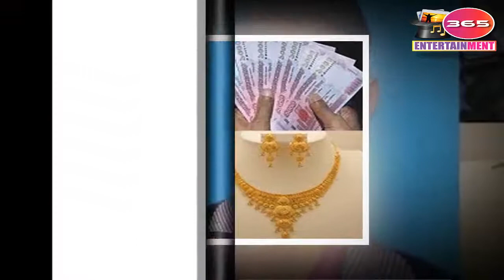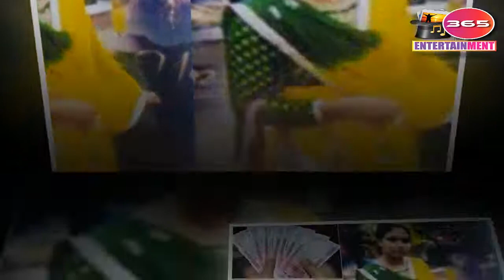২০ টাকার রিচার্জের পরিচয়ে প্রেমের খেসারত ২৫ লাখ টাকা নিজেই দেখুন সেই করুন কাহিনী ভিডিও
২০ টাকার রিচার্জের পরিচয়ে প্রেমের খেসারত ২৫ লাখ টাকা নিজেই দেখুন সেই করুন কাহিনী ভিডিও
মোবাইল ফোনে ২০ টাকার রিচার্জের পরিচয়ে খুলনার কলেজছাত্রী সুন্দরী মুন্নীর দীর্ঘ চার বছরের প্রেম ও বিয়ে প্রতারণায় প্রায় ২৫ লাখ টাকা খুইয়ে সর্বস্বান্ত হয়েছেন বগুড়ার শেরপুরের বকুল।Reporter Korim , এ নিয়ে এলাকায় বেশ চাঞ্চল্যতা ও কৌতূহলের সৃষ্টি হয়েছে।Viral Video 4K, ২০ টাকার রিচার্জের পরিচয়ে প্রেমের খেসারত ২৫ লাখ টাকা,  মো. ফিরোজ হোসেন বকুল শেরপুরের বিশালপুর ইউনিয়নের পাঁচদেওলী গ্রামের মৃত আবির হোসেনের ছেলে।Reporter Jorina & Joe, নিজেই দেখুন সেই করুন কাহিনী ভিডিও, মুন্নী খুলনার ডুমুরিয়া উপজেলার আড়শনগর গ্রামের হামিদুল ওরফে আবদুল হামিদ সরদারের মেয়ে।Anondo Vubon, প্রতারণার শিকার বকুল জানায়, প্রায় চার বছর আগে তার মোবাইল অ্যাকাউন্টে ২০ টাকার রিচার্জ আসে।শাকিব-জয়ের এই ভিডিওটি , পরে মুন্নী ফোন করে টাকাটা ফেরত দিতে বলেন।শাকিব আমাকে অনেক , সেই পরিচয়ের সূত্র ধরে মোবাইল ফোনে প্রেমের সম্পর্ক হয়।এবার শাকিব খানের সাথে , ওই সময় মুন্নী ডুমুরিয়া উপজেলার একটি কলেজে ইন্টারমিডিয়েট ক্লাশে লেখাপড়া করতেন।এবার শাকিব খানের সাথে ,  এরপর থেকেই মুন্নী বকুলকে বিয়ের আশ্বাস দিয়ে তার লেখাপড়া চালানোর অনুরোধ করে এবং লেখাপড়ার খরচ চালানোর পাশাপাশি তার গরিব পরিবারের ভরণ-পোষণের দায়ভারও চাপিয়ে দেয় বকুলের ওপর।Shakib Khan ,  প্রেমিকার সুন্দর বচনভঙ্গী ও আকুতি বিনয়ে আকৃষ্ট হয়ে এবং নিজে অশিক্ষিত হলেও ভবিষ্যৎ বউ শিক্ষিত হবে মর্মে সেই আনন্দে মুন্নীর লেখাপড়ার জন্য বকুল নিজে খুলনায় গিয়ে খুলনা সিটি পলিটেকনিক্যাল কলেজে ভর্তি করে দিয়ে আসে। তার মাসিক খরচ বাবদ প্রতি মাসে ১৫-২০ হাজার করে টাকা পাঠাতে থাকে চার বছর ধরে।SHAKIB KHAN NEWS,  একই সঙ্গে মুন্নীর পরিবারের অন্য সদস্যদের দৈনন্দিন সব খরচের জন্য নগদ অর্থও পাঠানোর পাশাপাশি প্রতি বছর ঈদে নিজ পরিবারের মতো মুন্নীর পরিবারেও কাপড়চোপড় ও কোরবানির পশু কেনার জন্য টাকাও পাঠাত ভুক্তভোগী বকুল মিয়া।BANGLA NEWS,  বকুল মিয়া জানায়, প্রায় দুই বছর আগে তার শেরপুরের প্রফেসরপাড়া বাসায় আসে মুন্নী। সেখানে দুই রাত অবস্থান করে তার পরিবারের অন্য সদস্যদের সঙ্গে বিভিন্ন কথা বলেন। এদিকে ভবিষ্যৎ বউয়ের ঈদ উৎসব ভালোভাবে পালনের জন্য মুন্নীকে সাত ভরি ওজনের সোনার গয়না ও ১২ ভরি ওজনের রুপার অলংকারও কিনে দেয় ববুল। শুধু তাই নয় মুন্নী খাতুনের মা রানজিদা বেগমকে দুই ভরি, তার খালাকে দুই ভরি ওজনের সোনার গয়না বানিয়েও দেয়। তাছাড়া মুন্নীর ভাই মিলন হোসেন একটি স্যামসাং গ্যালাক্সি থ্রিজি মোবাইল সেট কিনে দেয়ার পাশাপাশি মুন্নীর লেখাপড়ার কাজে কম্পিউটার কিনে দেয়ার দাবিও করেছেন বকুল।  ভাইজান এলো রে ছবিতে , মুন্নীর চার বছরমেয়াদি পলিটেকনিকে লেখাপড়ার মাসিক খরচ, পোশাক-পরিচ্ছদ, আসবাবপত্র, সোনা-রুপার গয়না, নগদ অর্থ মিলে প্রায় ২৪-২৫ লাখ টাকা ব্যয় করার কথা জানান বকুল।মা দিবসে নিজের মাকে , এদিকে মুন্নী পলিটেকনিকে লেখাপড়া শেষ করে বকুলকে তার বাড়িতে যেতে বলেন।আবারও বাপ-ছেলে মানে , মুন্নীর বাসায় গিয়ে রাত্রিযাপন শেষে মুন্নীকে চলতি বছরের জানুয়ারি মাসে খুলনা জজ আদালতের নোটারি পাবলিকে এফিডেভিটের মাধ্যমে বিয়ে করে তাকে নিয়ে বগুড়ার শেরপুরের বাসায় আসেন বকুল। Reporter BD, বকুলের বাসায় মুন্নী ২-৩ দিন থাকার পর তার লেখাপড়ার অজুহাত দেখিয়ে খুলনায় চলে যায়।

আবারও বাপ-ছেলে মানে শাকিব-জয়ের গোপন ভিডিও ফাঁস নিজের চোখেই দেখুন !! মা দিবসে নিজের মাকে নিয়ে একি বললেন শাকিব শুনে কান্নায় ভেঙ্গে পরলেন শাকিবের মা !! ভাইজান এলো রে ছবিতে শাকিব-শ্রাবন্তীর যে খোলামেলা অংশটুকু বাদ দেওয়া হয়েছিলো তা দেখুন অবাক হবেন !! যে কারণে বুবলিকে সব ছবি থেকে বাদ দিলেন শাকিব || SHAKIB KHAN ‘BANGLA NEWS’ এবার ‘সুপার হিরো’ শাকিব খান। দীর্ঘদিন পর অ্যাকশন ছবি নিয়ে ঈদে আসছেন সাকিব খান। প্রতারনার দায়ে ফেঁসে গেলেন শাকিব ??? এফডিসিতে ভয়ানক তুলকালাম !! শাকিব-জয়ের এই ভিডিওটি যার নজরেই পরবে সেই ব্যাক্তি ভিডিওটি দেখতে বাধ্য হবে ব্রেকিং স্ত্রীর ব্যাপারে রাজউকের প্রশ্নের জবাবে যা বললেন শাকিব খান !!Shakib khan !Latest Bangla News ঝড় তুলল ভাইজান শাকিব খান দ্বৈত চরিত্রে কলকাতার শ্রাবন্তী ও পায়েলকে নিয়ে! shakib khan bhaijaan movie বুবলীকে আর ‘ব্যাকআপ’ নয়, নতুন নায়িকার সন্ধানে শাকিব! | Shakib Khan | Bubly | Bangla Movie | Bd News হঠাৎ পুরো ভারতকে কিভাবে চমকে দিলেন শাকিব দেখুন !Shakib khan | Bangla movie Bhaijaan elore news 2018 শাকিব আমাকে অনেক ভালোবাসে! আমার কাছে ফিরে আসবে ও নতুন করে জীবন শুরু করব আমরা অপু শ্রাবন্তী ফাঁস করেন শাকিব খানের ভাইজান ছবির চরিত্র ! Shakib Khan Srabonti New Movie | Star Golpo আব্রামকে বড় বিপদের হাত থেকে বাচাতে গিয়ে গুরুতর অসুস্থ শাকিব! হাসপাতালে ভর্তি | Shakib Apu News ঝড় তুললো শাকিব ভাইজানের প্রথম গান বেবি জান l Shakib khan Bhai jaan Song baby Jaan By Anondo Vubon বেবি জান গান নিয়ে শাকিব ভক্তদের কি মন্তব্য ??? Shakib khan Bhaijaan Song Baby Jaan l Anondo Vubon কলকাতায় শাকিব খানের বেবী জান ঝড় ভাইজানের ১ম গানেই বাজিমাত! shakib khan srabonti payel baby jaan song এবার শাকিব খানের সাথে পাঙ্গা নিতে আসছেন এই ভয়ঙ্কর ভিলেন। StarGolpo ফাঁস! সরাসরি দেখুন সুপার হিরোর শুটিং শাকিব খানকে নিয়ে একি বলল পরিচালক! shakib khan super hero movie এবার শাকিব খানের সাথে  এফ আই মানিকের বিস্ফোরক মন্তব্য না শুনলে চরম মিস! fi manik talk